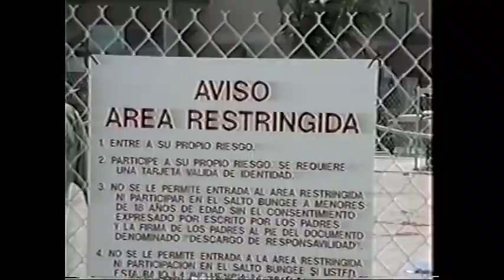Death Defying Dudes - 1991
Back when we were young, impetuous, and living on Miami Beach.  One of my very early analog editing attempts via my old 1989 JVC camera.